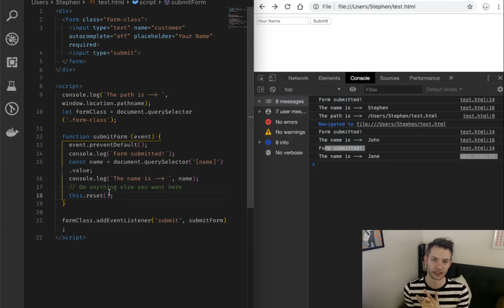HTML Forms - event.preventDefault() and HTMLFormElement.reset()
A primer on basic behavior management for HTML forms by looking at `event.preventDefault()` and `HTMLFormElement.reset()`.